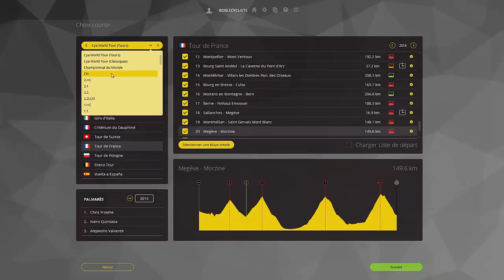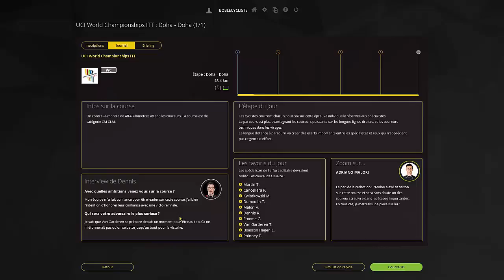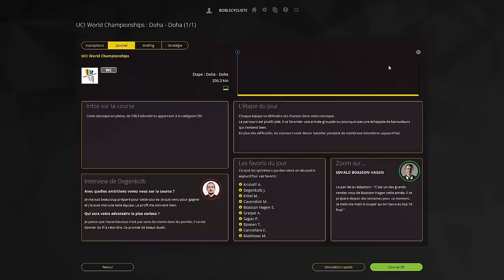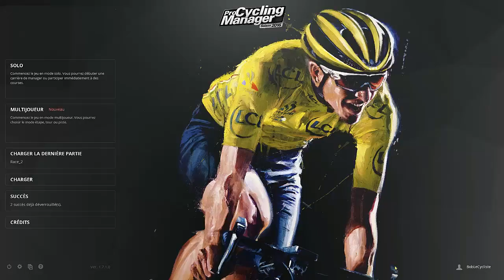[PCM2016] Championnats du Monde 2016 ( Doha2016)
Salut tout le monde, on se retrouve aujourd'hui pour une vidéo sur ProCyclingManager 2016, un jeu de simulation de cyclisme sur route. Comme cette semaine c'est les championnats du monde de cyclisme sur route à Doha au Qatar, Bob vous propose une vidéo où il fait ces championnats InGame
Bon visionnage !!